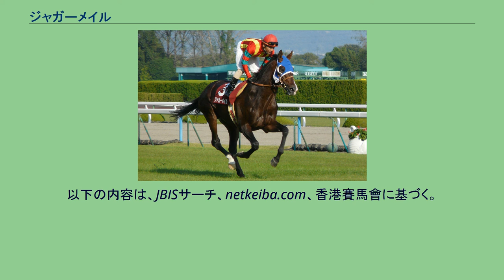ジャガーメイル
ジャガーメイル（英語: Jaguar Mail)は日本の競走馬。おもな勝ち鞍に2010年の天皇賞（春）。
馬名の由来は「ヒョウの鎧」。
2007年9月8日、中山競馬場での3歳未勝利戦でデビューし、1着。
3歳時は3戦目に2勝目を挙げて4戦2勝、1000万下条件クラスを3戦目で勝ち、ジューンステークス、オクトーバーステークスと1600万下条件特別戦を2連勝して重賞初出走のアルゼンチン共和国杯でもスクリーンヒーローの2着に入る。
12月の香港ヴァーズに選出され、レースでは後方からレースを進めてドクターディーノの3着とした。
5歳となった2009年は2年連続出走となった香港ヴァーズを含めて重賞競走を5走するも、目黒記念2着が最高の成績に終わる。
2010年はダイヤモンドステークスが初戦予定も出走を取り消しして翌週の京都記念から始動、ブエナビスタの2着とする。
続く天皇賞（春）は直線抜け出したマイネルキッツをゴール寸前で差しきって重賞初制覇をGI競走で飾り、鞍上のクレイグ・ウィリアムズもJRA重賞初制覇と同時に外国人騎手による初めての天皇賞勝利を記録した。
その後は2011年のジャパンカップでブエナビスタの3着、2012年の香港ヴァーズでレッドカドーの2着、2013年のダイヤモンドステークスでアドマイヤラクティの2着といった成績を残すもさらなる勝ち星を挙げるには至らず、2014年の天皇賞（春）でフェノーメノの16着だったのが最後の競馬となって5月9日付で競走馬登録を抹消。
引退後はノーザンファームで乗馬となった。
以下の内容は、JBISサーチ、netkeiba.com、香港賽馬會に基づく。
^ 15着入線